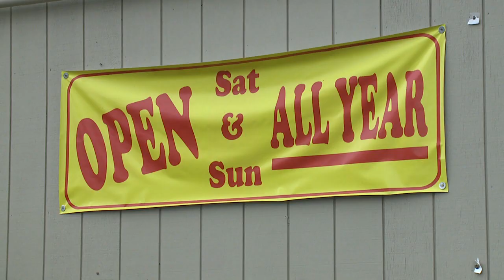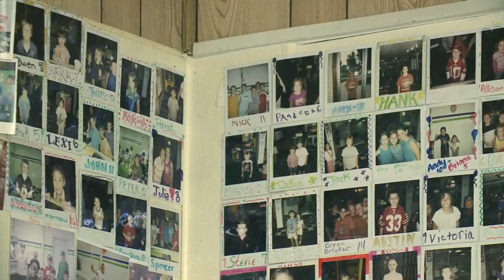Rinky Dink Family Fun Center